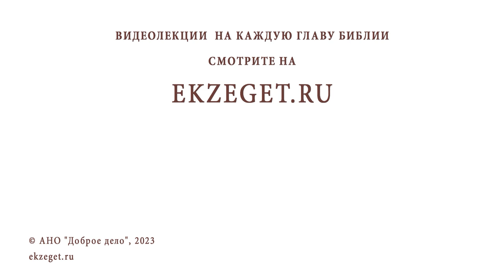КАК ПОБЕДИТЬ ЗЛОЖЕЛАТЕЛЬСТВО ? Протоиерей Игорь Фомин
Команда Экзегет.

В сегодняшнем видео на библейском портале Экзегет вместе с протоиереем Игорем  Фоминым отвечаем на вопрос: "Как победить зложелательство?"

🔸  Путь к совершенству
🔸  Крайняя степень пребывания во зле
🔸  Воздаяние за зло
🔸  Осознание и исповедание грехов